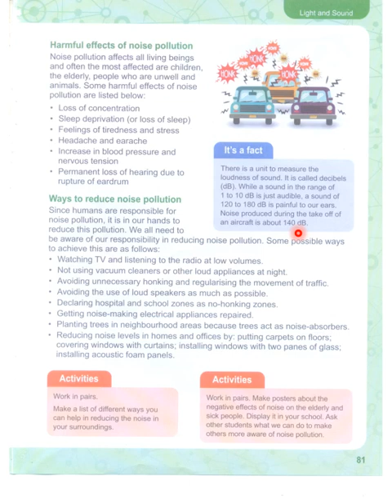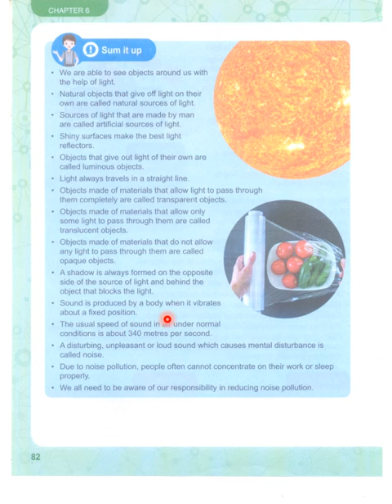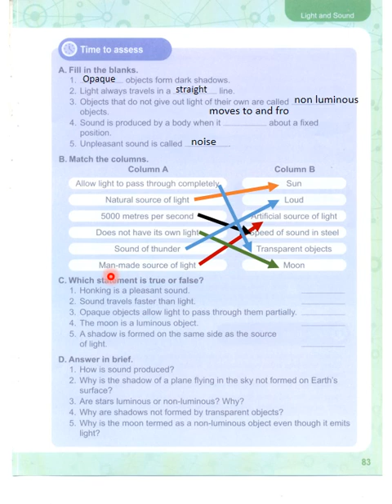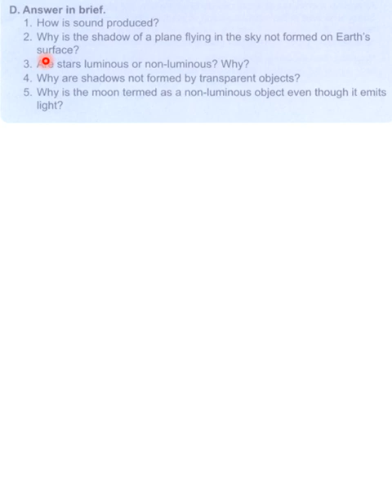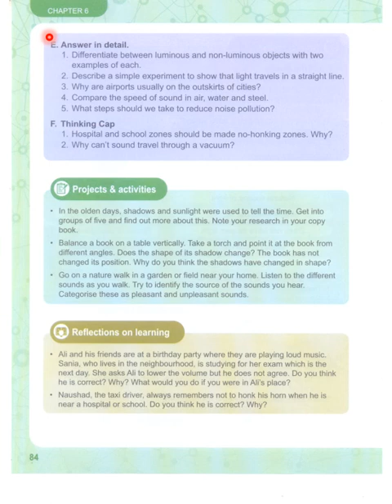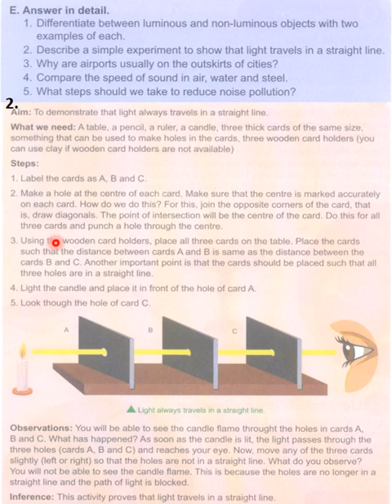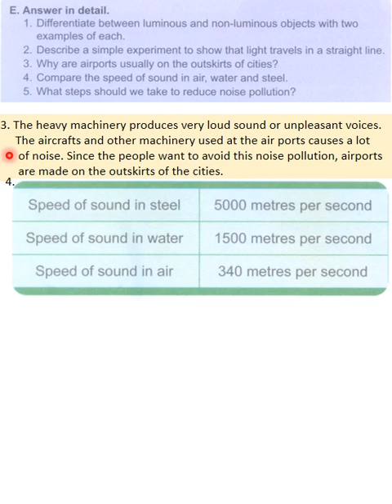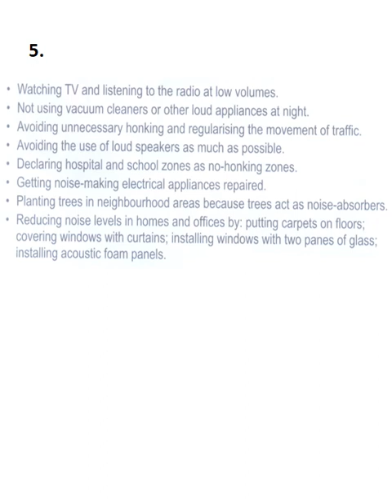Adventures in Science 5. Light and Sound. Page 81,82,83,84. Let's test that what have we learnt.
APSACS. Adventures in Science 5. Light and Sound. Page 81,82,83,84. Let's test that what have we learnt. How is sound produced? Are the stars and the moon luminous or non-luminous? What is the speed of sound in different materials?